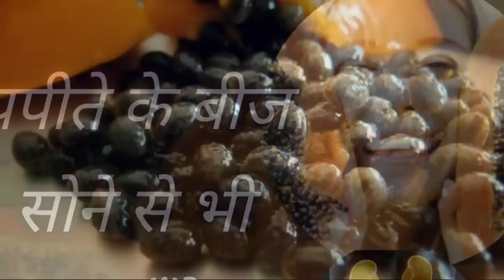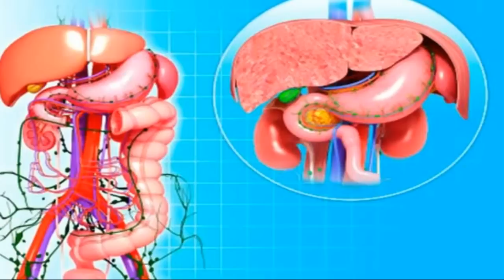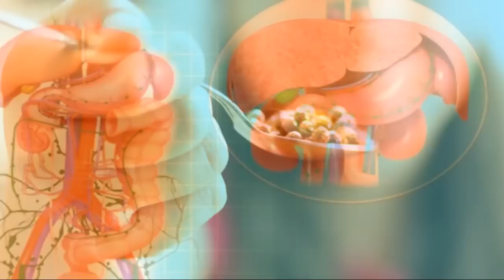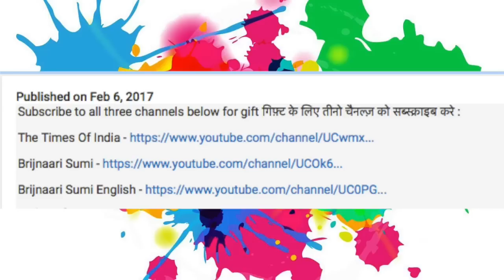पपीते के बीज क्यों होते हैं सोने से भी ज्यादा महंगे _ खाएं ये बीज और देखें कमाल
पपीते के बीज के अनगिनत फायदे